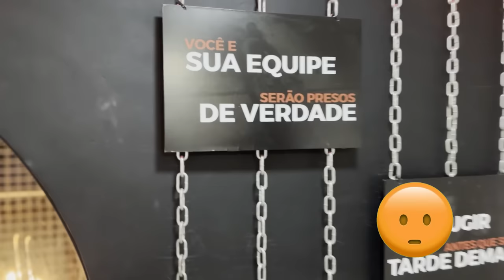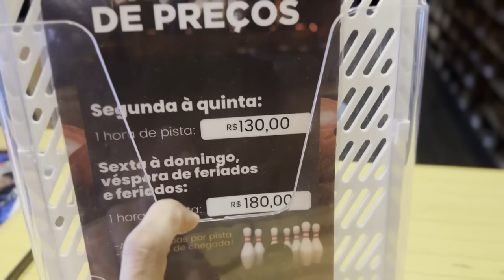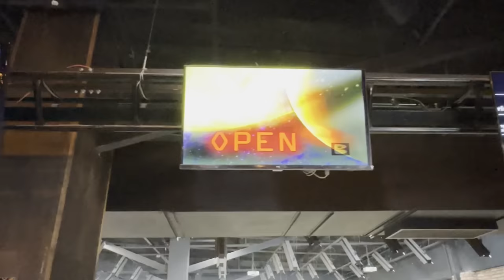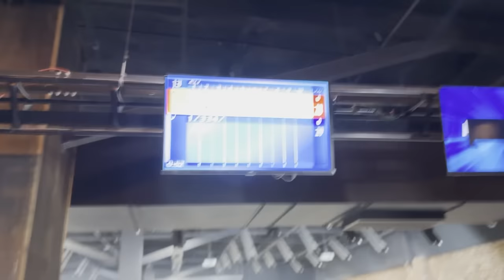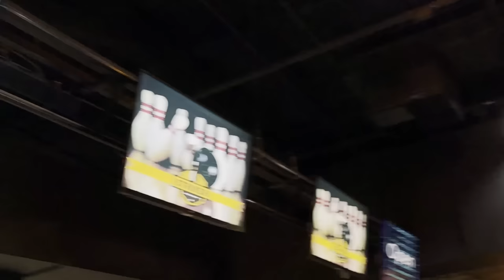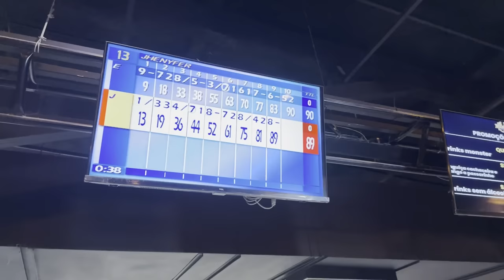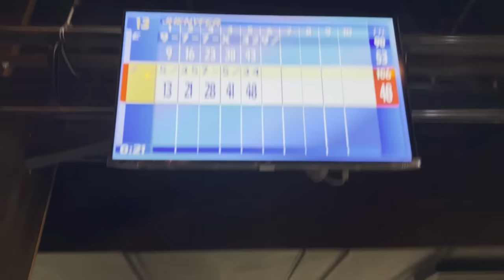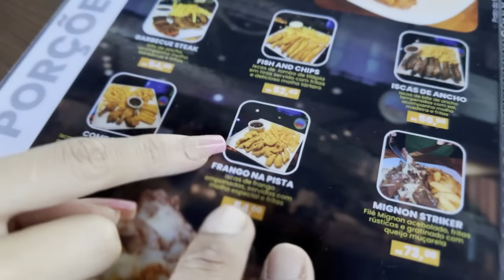QUEM PERDER PRIMEIRO PAGA O LANCHE !!! QUEM PERDEU?